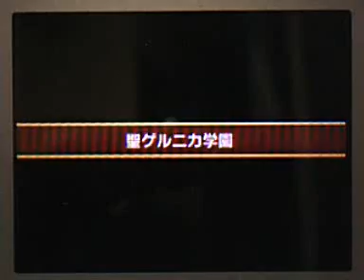Dengeki Gakuen RPG : Cross of Venus - Ch5 starts, Shana's first 'Urusai urusai urusai' in the game !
Beginning of Chapter 5, the Dokuro-chan one, in "Dengeki Gakuen RPG : Cross of Venus", on Nintendo DS.

Again, I had to record the screen and the sound separately, and combine them later ; although I think the result turned out well, please excuse me in advance for the vid's quality. There's really no other way to record good quality vids on DS than via camcorder or webcam ? :/

I was wondering when Shana would spit out her famous "Urusai urusai urusai !" line in this game. I thought she would say it earlier than that O_O

And the Main Character is just hilarious, once again. "I don't wanna be bludgeoneeeeeeeed !!!" XD